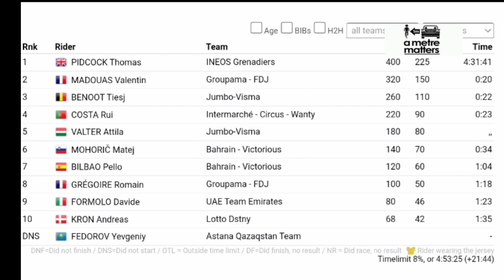Tom Pidcock Wins | 2023 Strade Bianche | Solo Attack 23km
Tom Pidcock Wins | 2023 Strade Bianche | Solo Attack

Paddock was quoted saying "I felt really good all week and knew today was going to be my day. To finish it off is pretty incredible. Although it was not the plan to go so early at all. I just drove fast because I knew that is a decisive stretch. It was a fast race. I knew if I put a gap it would be hard to get me back. A few times the pursuers came very close. I thought several times that I had gone too early and that I was done for the effort. But I persevered until the line. In many races we've seen the engines help the front runner. That wasn't the case for me today. I was hoping there would be a few more engines. My spring has already passed, even though I won't win a classic in the coming weeks. I want to win the greatest classics and I succeeded today with the Strade Bianche. I will take my chance in the upcoming classics. But if I don't win anything in the spring, I can still be satisfied with this victory."

Classification

1 PIDCOCK Thomas
INEOS Grenadiers 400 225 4:31:41
2
 MADOUAS Valentin
Groupama - FDJ 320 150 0:20
3
 BENOOT Tiesj
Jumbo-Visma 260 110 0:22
4
 COSTA Rui
Intermarché - Circus - Wanty 220 90 0:23
5
 VALTER Attila
Jumbo-Visma 180 80 ,,
6
 MOHORIČ Matej
Bahrain - Victorious 140 70 0:34
7
 BILBAO Pello
Bahrain - Victorious 120 60 1:04
8
 GRÉGOIRE Romain
Groupama - FDJ 100 50 1:18
9
 FORMOLO Davide
UAE Team Emirates 80 46 1:23
10
 KRON Andreas
Lotto Dstny 68 42 1:35

Music
1.
2. Splice app (GoPro)
Upcoming events
Tread Worn Journeys 體育頻道
فقي قناة الرحلات البالية الرياضية
ट्रेड वॉर्न जर्नी स्पोर्ट्स चैनल
Banda de rodadura gastada Journeys Sports Channel
Tread Worn Journeys Chaîne sportive
ট্রেড ওয়ার্ন জার্নিস্ স্পোর্টস চ্যানেল
Спортивный канал Tread Worn Journeys